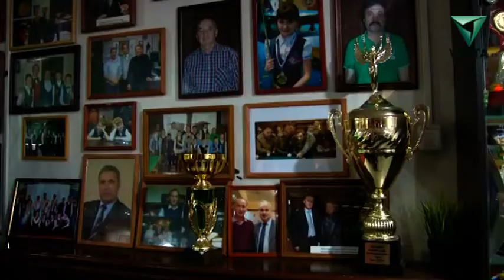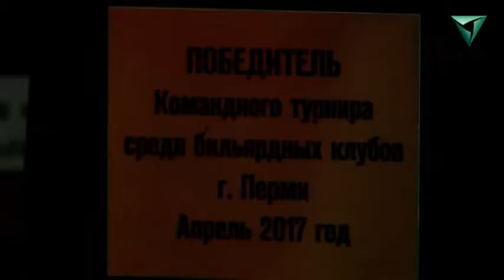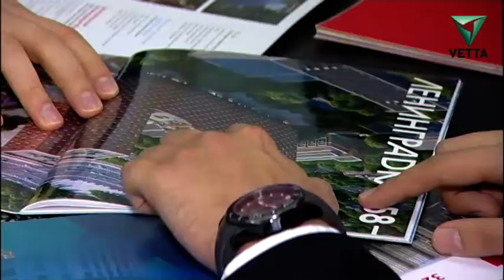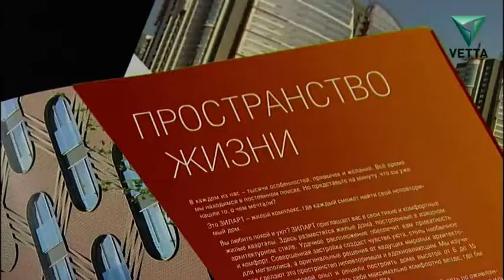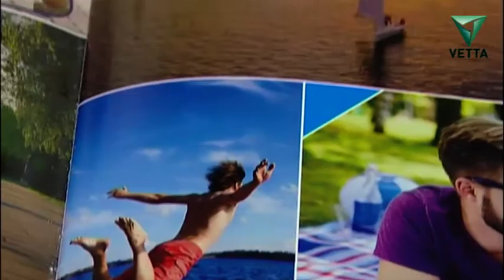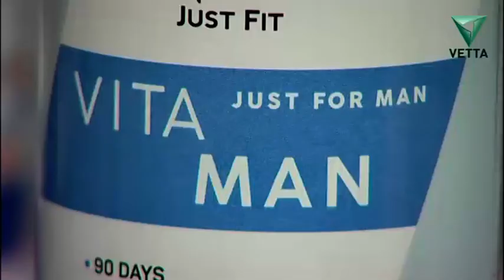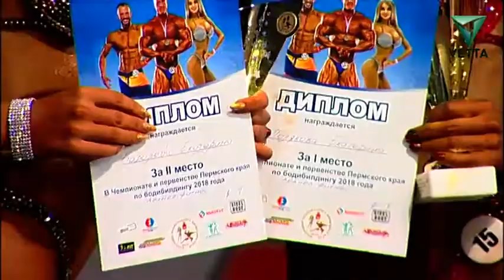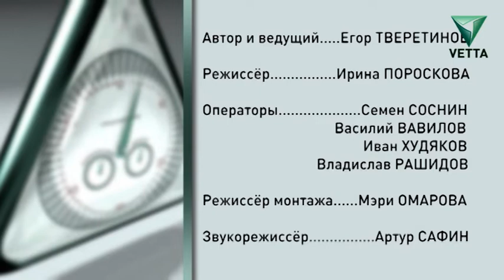Дополнительное время от 15 октября